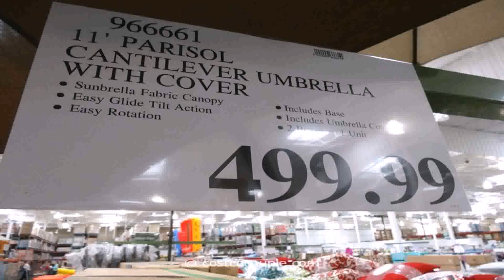Design Warehouse Umbrella - Gif Maker DaddyGif.com (see description)